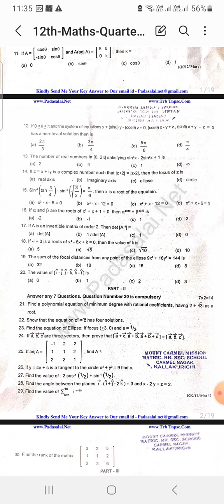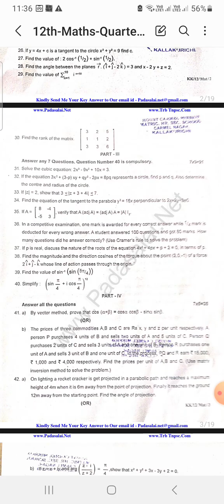12th,MATHS, QUARTERLY QUESTION AND ANSWER, 2024,KALLAKURUCHI